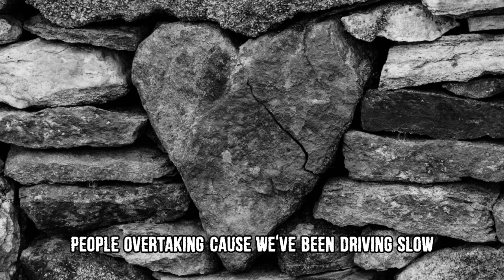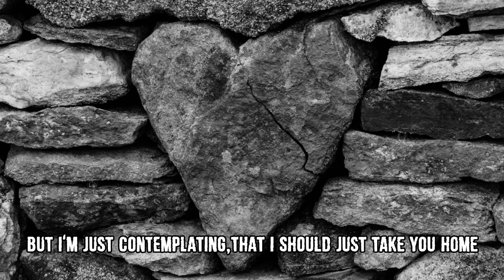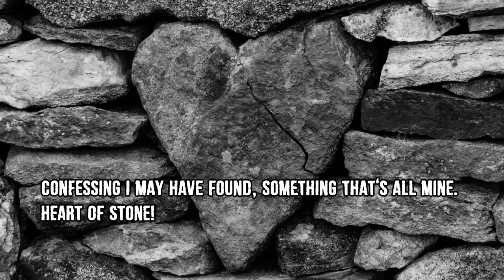Scott Bugg and The Vital Few - Heart of Stone lyric video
Produced by Guy Elderfield (Random Recordings Nottingham)